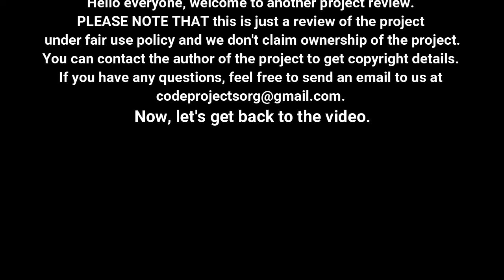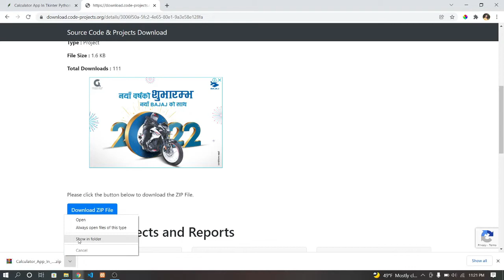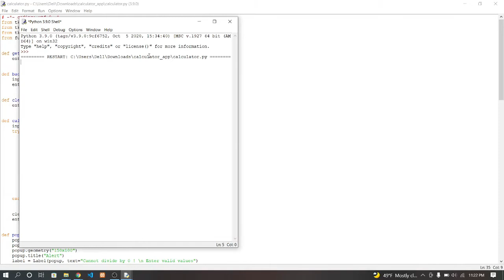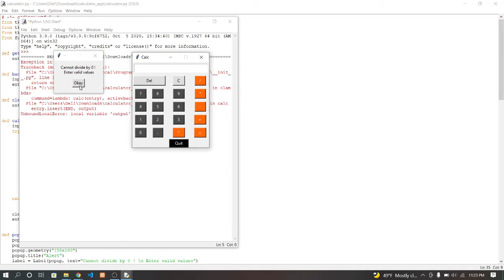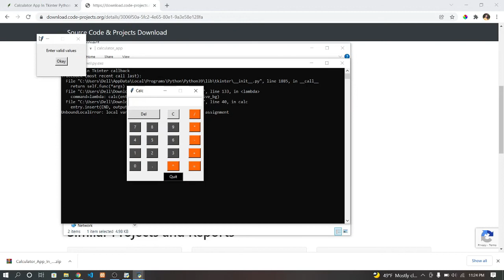Calculator App In Tkinter Python With Source Code | Source Code & Projects